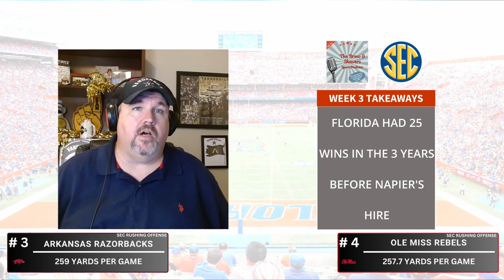Vols and Sooners Face Off. Hogs Run Into Auburn. Texas Rolls. LSU Escapes.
0:00 – Week 3 was exciting
2:29 – Billy Napier at Florida
6:18 – Shane Beamer - better than expected this year (South Carolina)
9:28 – The transfer portal is hurting team’s maturity and buy in
15:04 – Oklahoma – Now is your time to step up
17:42 – The changing of the Alabama guard
20:36 – Miss State fans – deep breathes, it’s a rebuild
23:39 – Week 4 Sure Thing Picks
25:51 – Week 4 Upset Picks
27:44 – Last Week’s Brown Bag Picks
31:43 – Steve Sarkisian Post Game Quote – Arch manning
33:13 – Enjoy Week 4